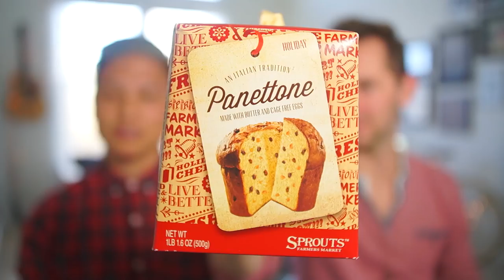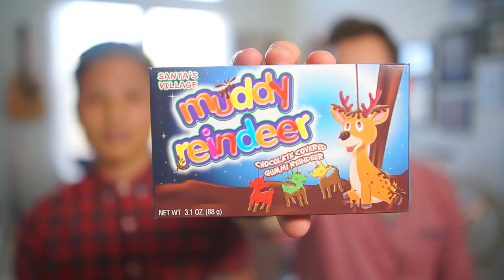TRYING WEIRD CHRISTMAS FOODS | Arnold Telagaarta & Matthias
▶️ FOLLOW ME◀️

If you enjoy my content, consider checking out Vessel and watch my videos a week early!

24307 Magic Mountain Pkwy
Box #617

▶️LOVE YOU!◀️